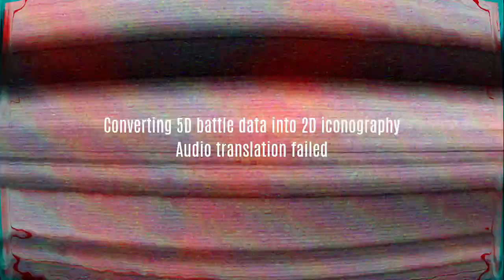LIERO Interstellar Battle Royale #86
HD 40307 g, Area 21 - "Western Mainland"